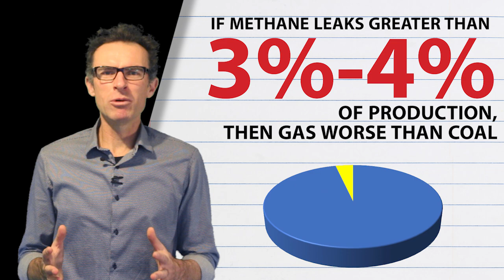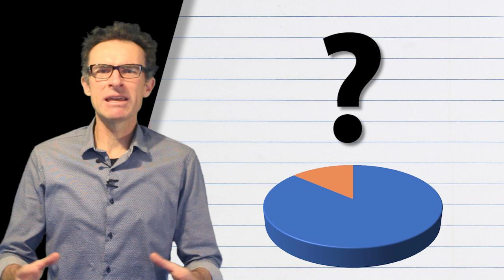Unconventional gas is absolutely filthy and here’s why!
Fugitive emissions are emissions of gases or vapors from pressurized equipment due to leaks and other unintended or irregular releases of gases, mostly from industrial activities. As well as the economic cost of lost commodities, fugitive emissions contribute to air pollution and climate change. A detailed inventory of greenhouse gas emissions from upstream oil and gas activities in Canada for the year 2000 estimated that fugitive equipment leaks had a global warming potential equivalent to the release of 17 million metric tonnes of carbon dioxide, or 12 per cent of all greenhouse gases emitted by the sector.